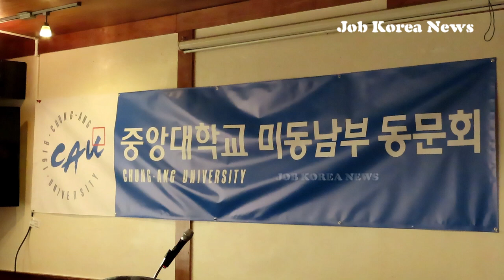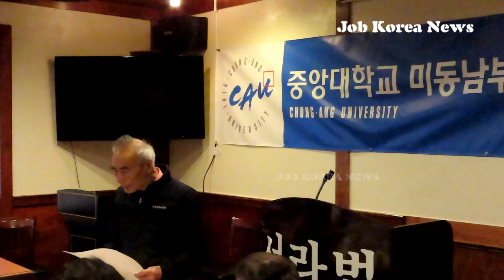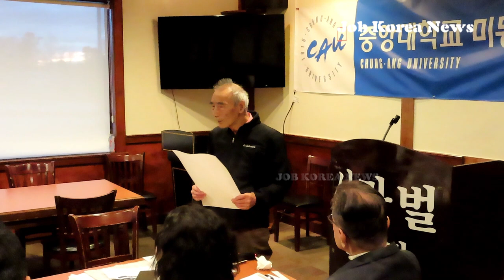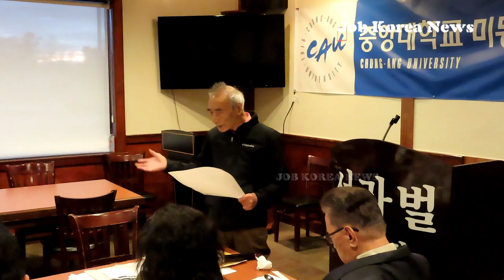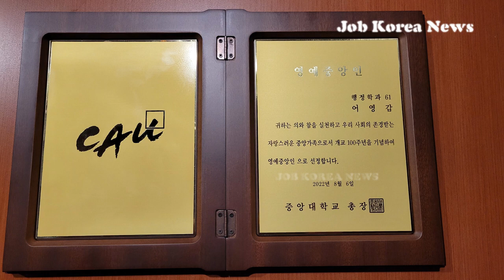[영상] 중앙대 동문회장 47년만에 젊은 회장 홍육기 탄생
중앙대학교 미동남부 동문회는 지난25일 오후 둘루스에서 총회및 신년모임을 갗고 새회장에 홍육기(경재학과 74학번)동문을 선임했다.